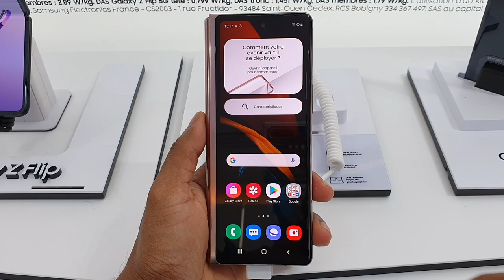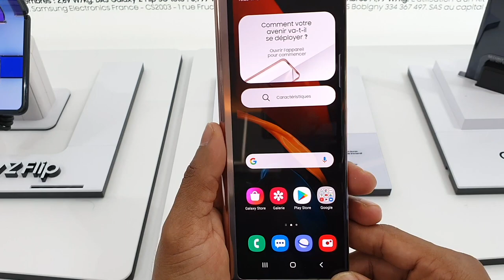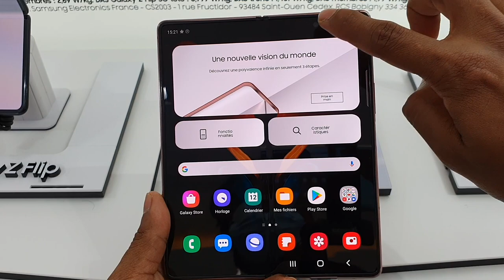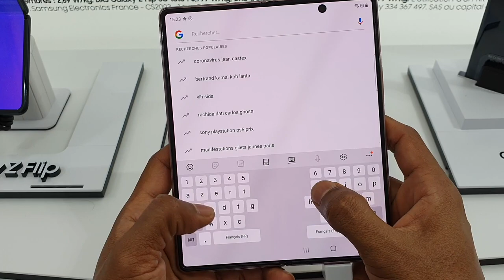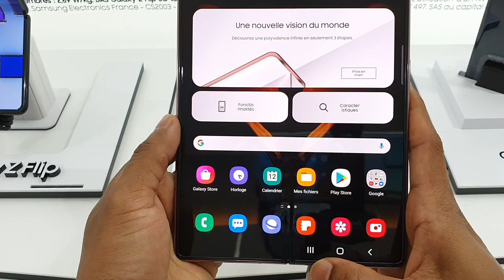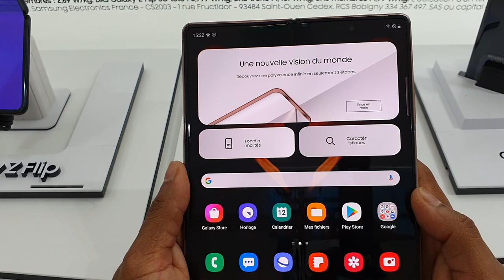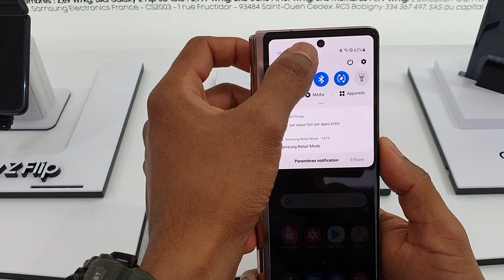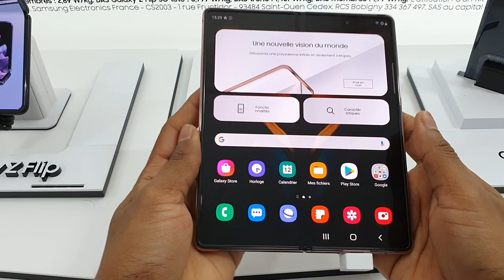samsung tamil, samsung galaxy z fold 2 review tamil, samsung galaxy fold 2, galaxy fold 2, tach icon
samsung tamil, Samsung galaxy z fold 2 review tamil latest mobile phone in Tamil I explained everything clearly it's a useful video for every one its my 1 video tach icon